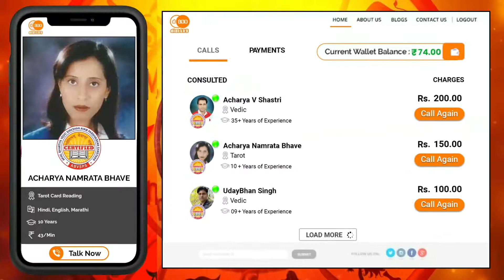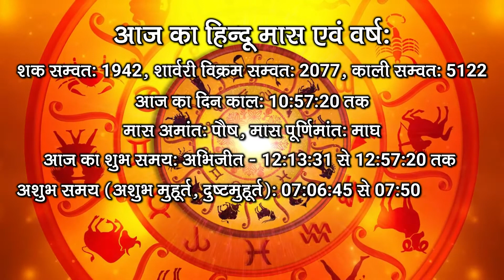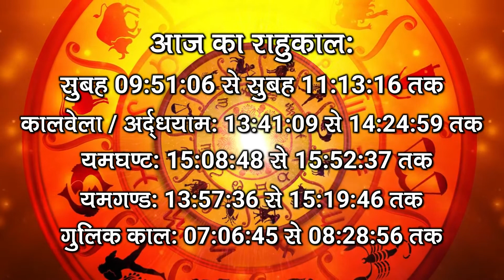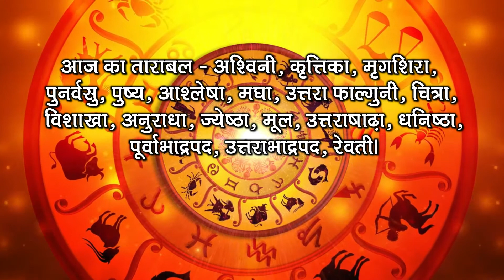Aaj Ka Panchang 6 February 2021 - पंचांग | आज का पंचांग | शुभ मुहूर्त, राहुकाल | Saturday Panchang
किसी भी शुभ कार्य को करने के लिए सही मुहूर्त, सही समय, और सही नक्षत्र का होना जरुरी होता है, आज हम आपको आज के दिन का सही समय जो की सही कार्य करने का है, उसे बताएगे

माह – माघ
तिथि – नवमी - 08:13 ए एम तक दशमी
पक्ष – कृष्ण
वार – शनिवार
नक्षत्र – अनुराधा - 05:18 पी एम तक ज्येष्ठा
दिशा शूल ~ पूर्व
योग - ध्रुव - 04:38 पी एम तक व्याघात

6 फरवरी  2021 का सूर्योदय और चंद्रोदय का समय
सूर्योदय - 07:06 ए एम
सूर्यास्त - 06:04 पी एम
चन्द्रोदय - 03:06 ए एम 7 फरवरी
चन्द्रास्त - 12:53 पी एम

Aaj Ka Choghdiya 6 February 2021
शुभ - 08:29 ए एम से 09:51 ए एम
चर - 12:35 पी एम से 01:58 पी एम
 लाभ - 01:58 पी एम से 03:20 पी एम
अमृत - 03:20 पी एम से 04:42 पी एम

Aaj Ka Panchang - आज का पंचांग, शुभ मुहूर्त, राहुकाल आज का पंचांग शुक्ल पक्ष शुक्रवार

This channel is passion for people who love occult science and spirituality. If you want to search, then search results gives you one name which is Acharya V Shastri Astrology Channel.